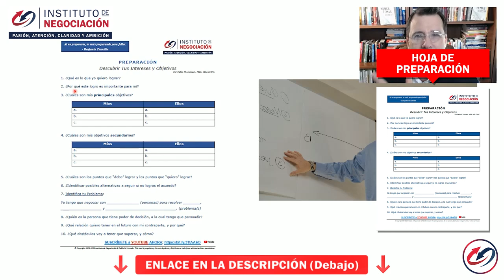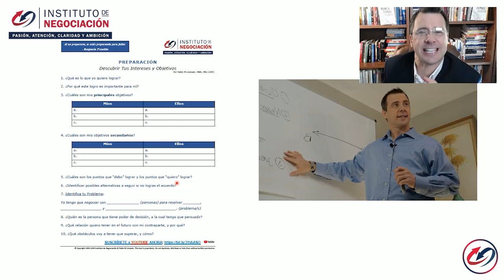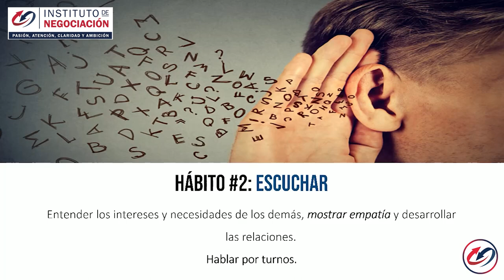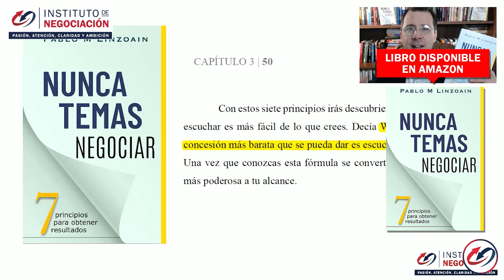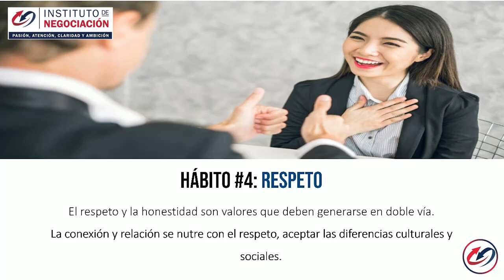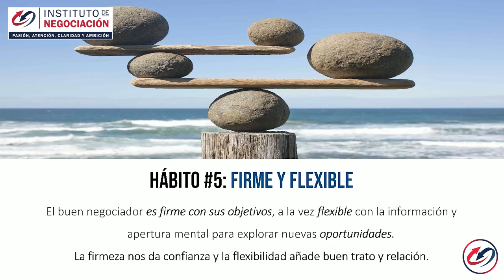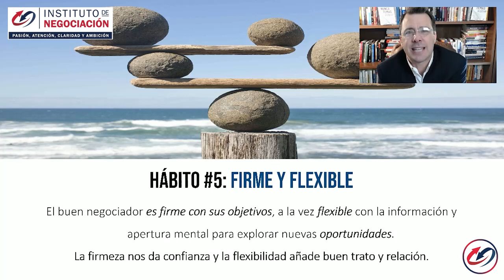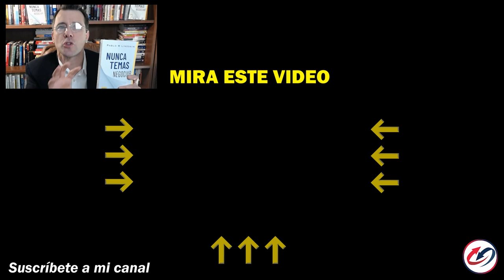Cómo Dejar De PROCRASTINAR, Vencer La Pereza Y Crear Buenos Hábitos - EL PODER DE LOS HABITOS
👉🏻 El destacado experto internacional en negociación, Pablo M. Linzoain, muestra Cómo Dejar De PROCRASTINAR, Vencer La Pereza Y Crear Buenos Hábitos - EL PODER DE LOS HABITOS

Obtené tu copia de mi libro